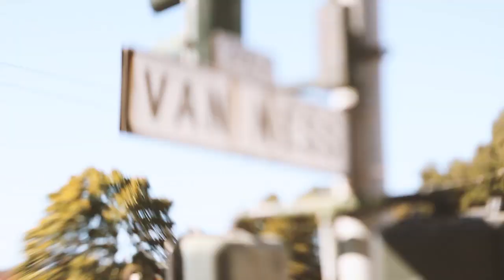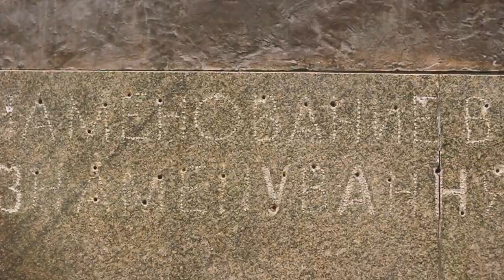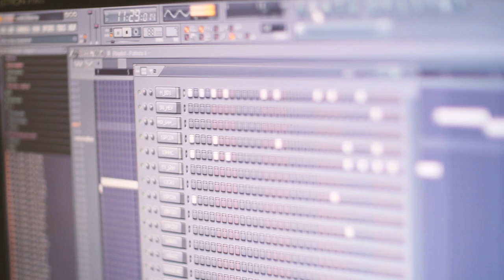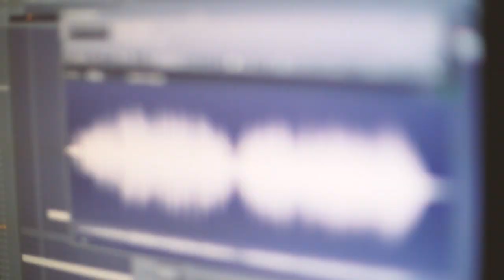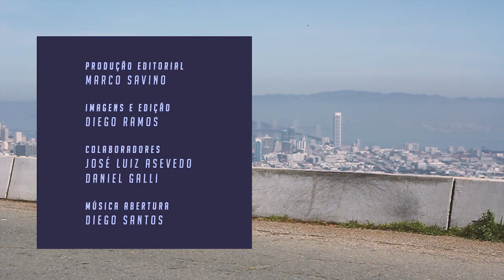In.fluência - Daniel Marques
Skatista profissional de São Bernardo do Campo, Daniel Marques aproveita seu tempo em São Paulo com muita criatividade nas ruas ou nas suas produções musicais. Viajante do mundo ele conta suas experiências de viajens para EUA, Dinamarca, Ucrânia e muitos outros lugares que o skate levou.